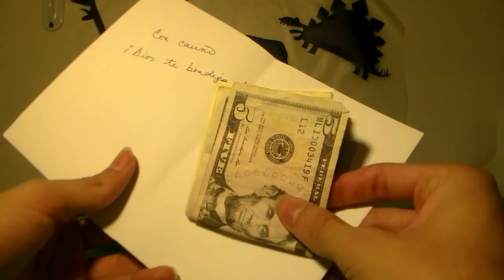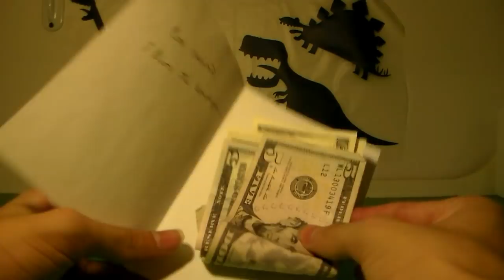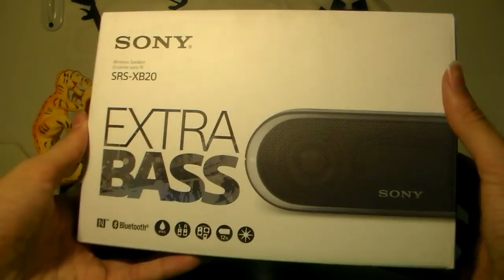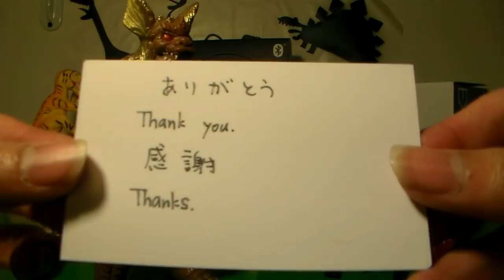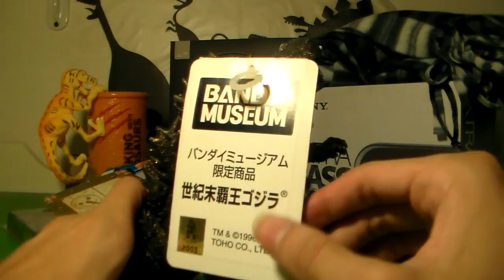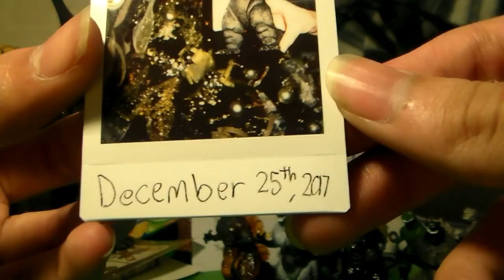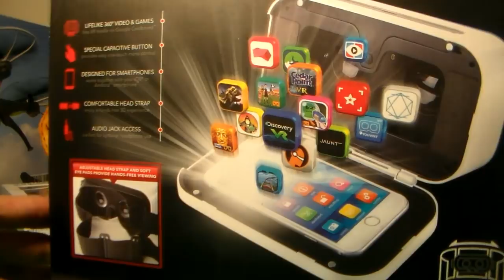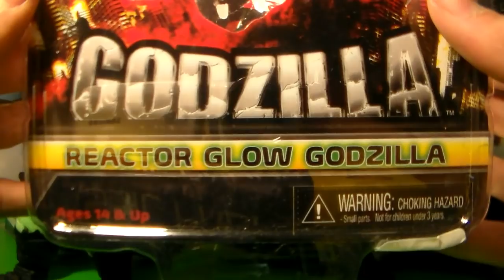Luis Duran's 2017 CHRISTMAS HAUL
Here is my Christmas Haul of 2017! Haven't done one of thee in 2 years! And also, this is my first time in 3 years getting Godzilla things for Christmas! Merry Christmas and i hope everyone had an amazing Christmas!